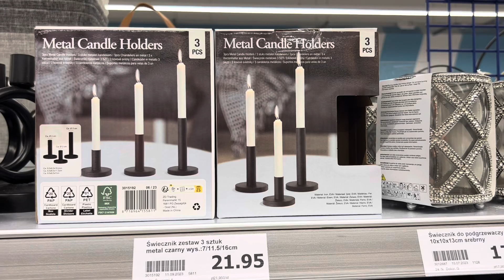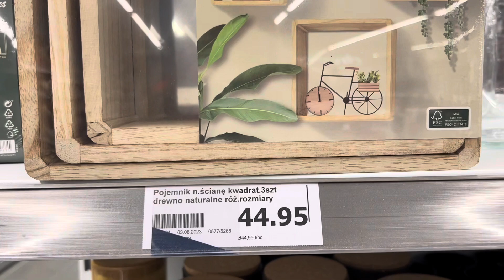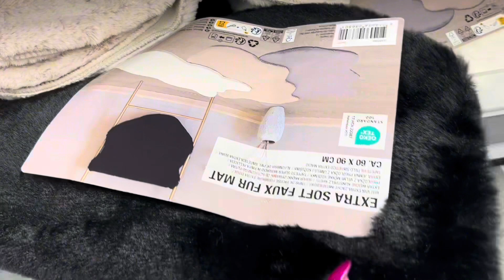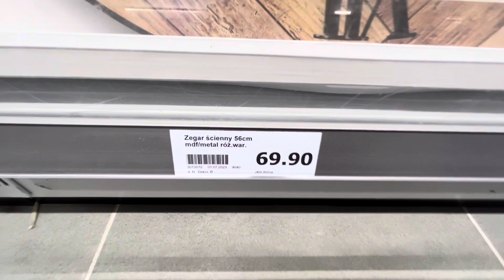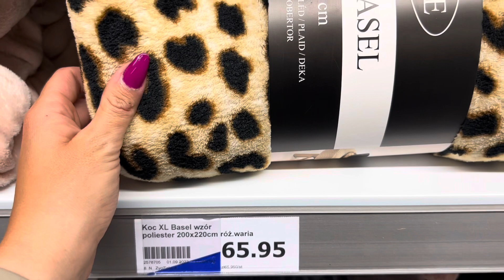NOWOSCI🥰 PIĘKNE PODUSZKO😌 HITOWE KOCE